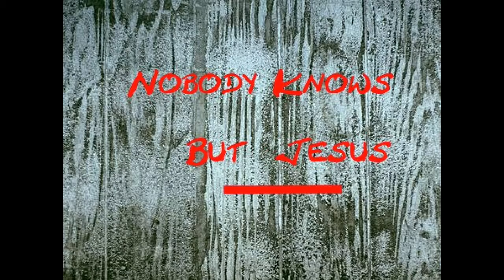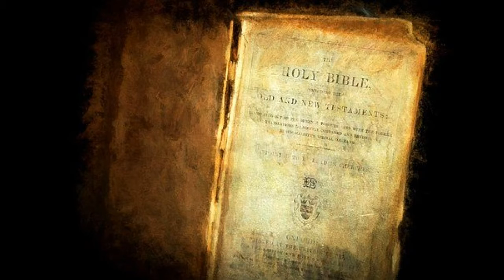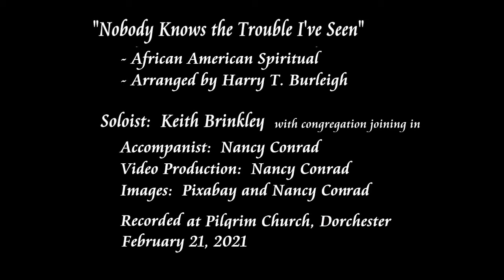Nobody Knows the Trouble I've Seen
Keith Brinkley sang this wonderful spiritual at Pilgrim Church, Dorchester MA during a worship service on 2/21/21 with congregation joining in.  Nancy Conrad accompanied and prepared the video.